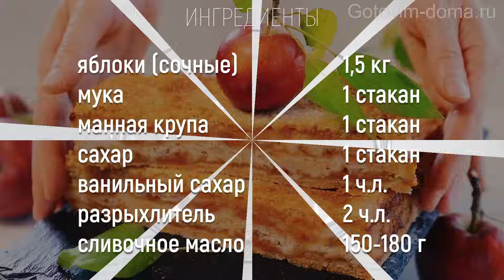"Три Стакана". Насыпной Яблочный Пирог к чаю. Готовим Дома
Многие любят яблочные пироги. Сегодня приготовим мой любимый насыпной Яблочный пирог "Три стакана". Готовлю его уже 10 лет, и в нашей семье это любимый рецепт яблочного пирога к чаю. Яблоки для пирога лучше брать сочные, чтобы яблочный сок хорошо пропитал сухое тесто, которое состоит буквально из 3 ингредиентов: мука+манка+сахар. Пирог быстрый и простой, а получается настоящая вкуснятина!

✔ Готовим дома в СОЦ. СЕТЯХ

❤️ РЕЦЕПТ Насыпной Яблочный Пирог "Три стакана"

яблоки (сочные) 1,5 кг
мука 1 стакан
манная крупа 1 стакан
сливочное масло 150-180 г

Всегда вкусные и проверенные рецепты на Завтрак, на Обед, на Ужин и на Праздничный стол 🌞 🌹 🌈 😊

✔ Рецепт с Пошаговыми фото "Насыпной Яблочный Пирог Три стакана" на нашем сайте Готовим дома

СМОТРИТЕ ТАКЖЕ на Готовим Дома

🌸 ЧТО ЕЩЕ ПРИГОТОВИТЬ?